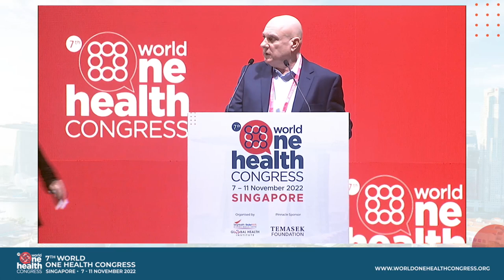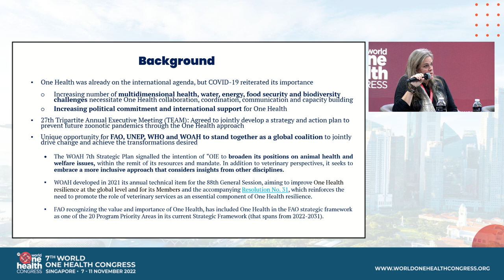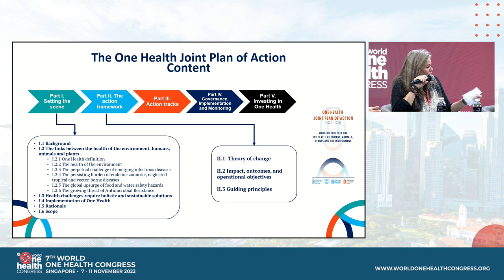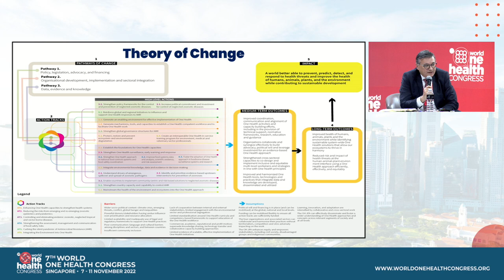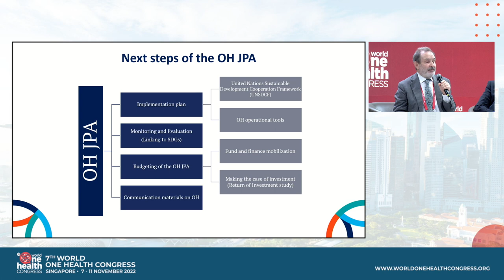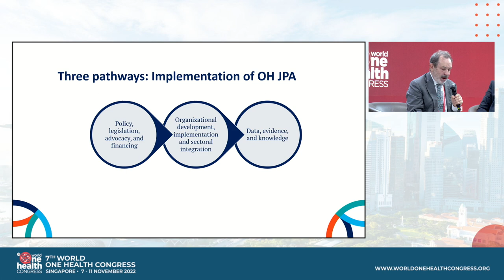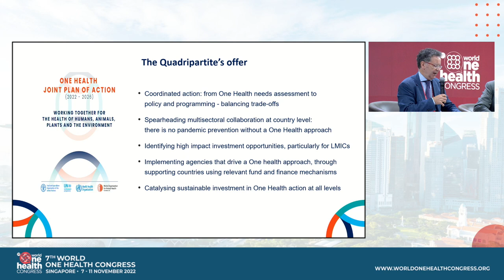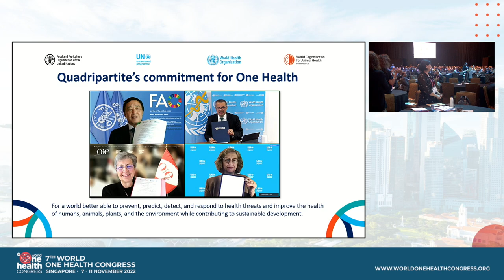WOHC 2022 | 8 Nov | Quadripartite One Health Joint Plan of Action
7th World One Health Congress
8th November 2022
Quadripartite One Health Joint Plan of Action
Session Chair: Dr William B Karesh, EcoHealth Alliance
Keynote Speakers:
Dr Jean-Philippe Dop, World Organisation for Animal Health
Dr Francesco Branca, Nutrition and Food Safety, World Health Organization
Dr Keith Sumption, Food and Agriculture Organization of the United Nations
Ms Doreen Robinson, United Nations Environment Programme

All views and opinions expressed by speakers at the 7th World One Health Congress are their own and do not necessarily reflect the opinions of the World One Health Congress Organisers or affiliates, including the SingHealth Duke-NUS Global Health Institute (SDGHI). The content is for informational and educational purposes only. SDGHI does not accept responsibility for the accuracy, applicability or completeness of the video content.